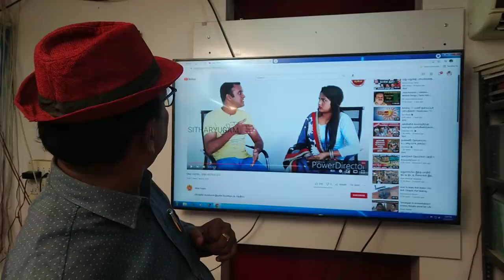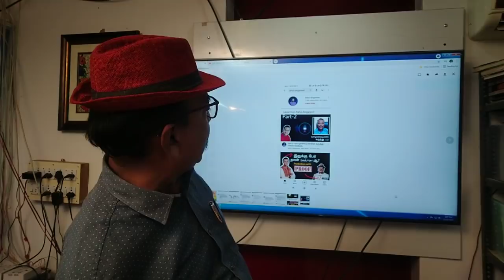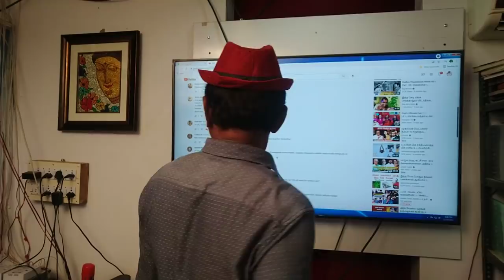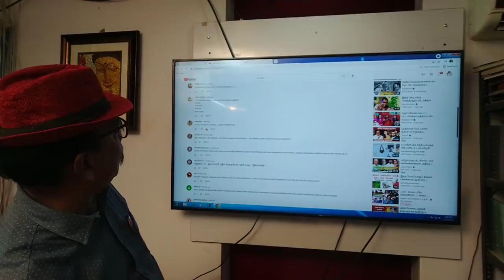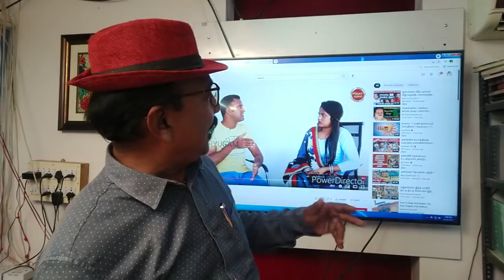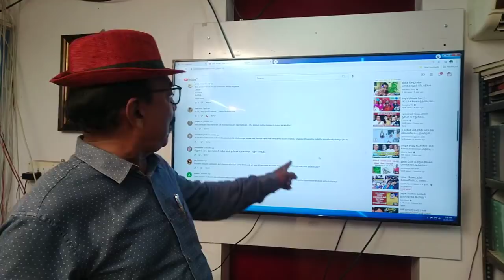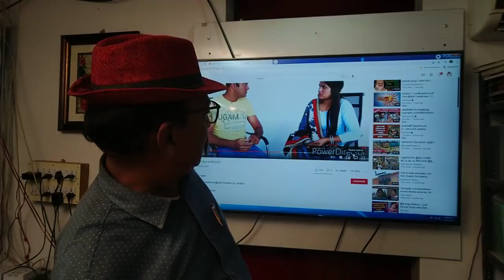அண்ட புளுகு DNA Astrology. byT.V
dnavishal josiyamtamil dnaastrology அண்ட புளுகு DNA Astrology. by Dr. T. vimalan Ph. D.